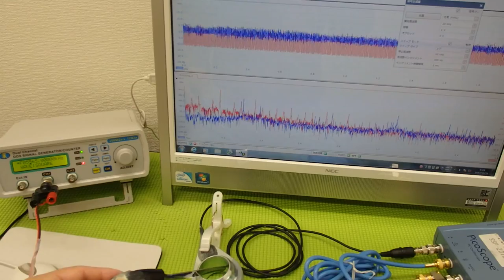超音波‹発振・制御›システム ultrasonic-labo